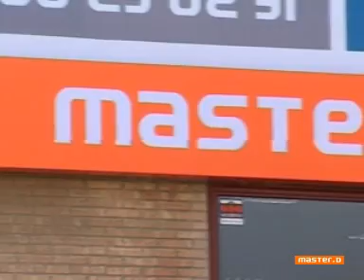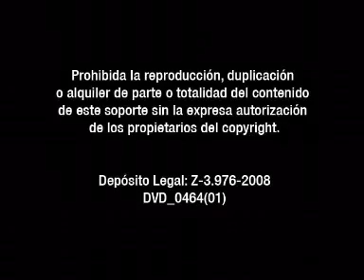MasterD Brasil: Energias Renováveis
O curso de energias renováveis está organizado em três componentes diferenciados: energia solar térmica, energia solar fotovoltáica e energia eólica.

Neste curso de técnico de energia solar e eólica abordam-se os princípios básicos de funcionamento das instalações.